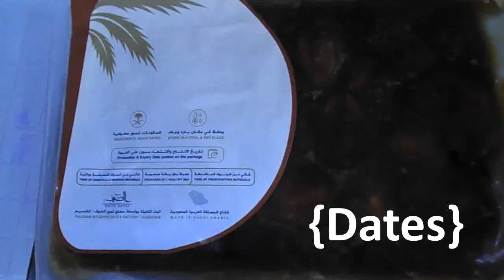Toddler Eating Dates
Eating the Dates for the first time.